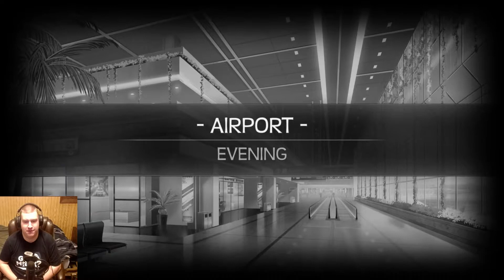Aroused And Attracted | Huniepop 2 Part 3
In today's part, we find out exactly what it means to be... well, you know.